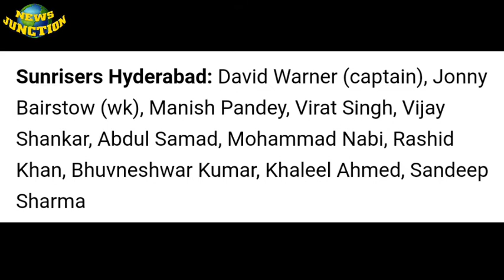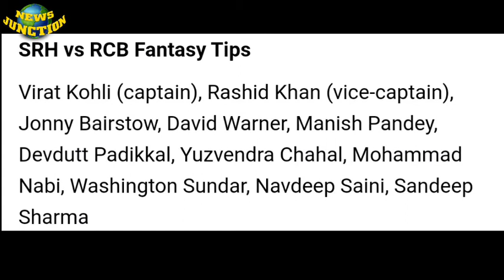RCB vs SRH, IPL 2020, Today match playing 11 of both teams, Virat Kohli, D Warner, Public voting